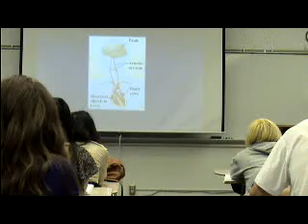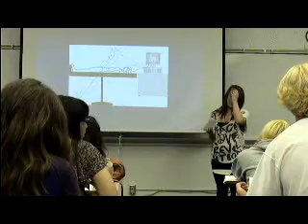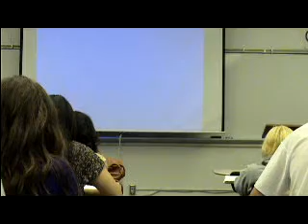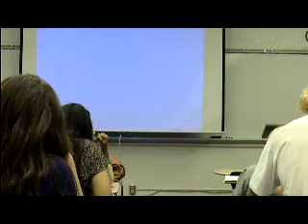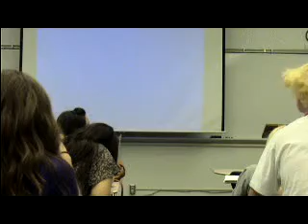Katie Informative.MPG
TR 11:00 Fall 2010